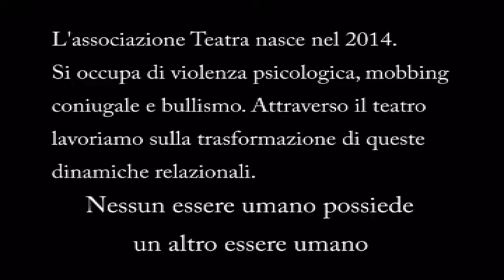Teatra madre e figlia master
Teatra A.P.S: Madre e figlia...
breve cortomettraggio su una dinamica quotidiana di relazione famigliare che fa' emergere il linguaggio della violenza psicologica. Si tratta di una dinamica che non sempre rientra nella violenza di genere. In questo caso la relazione affettiva e' fra madre e figlia. Buona visione !